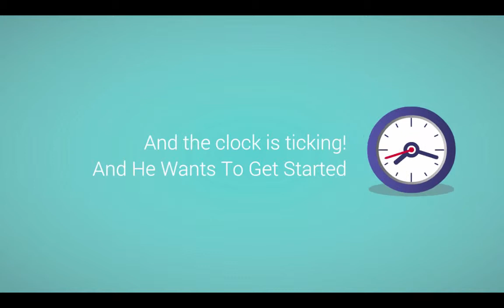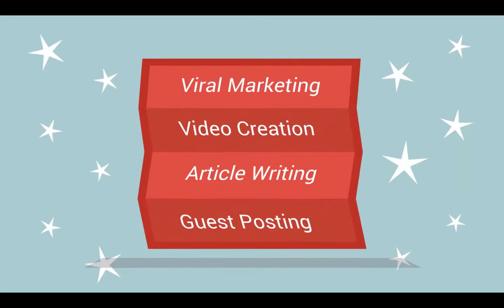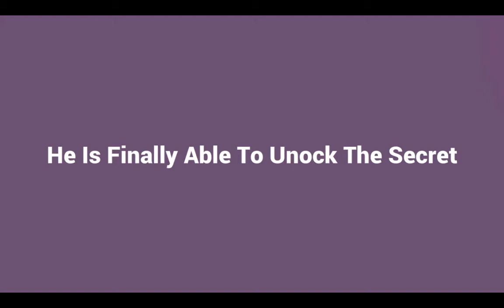Network Marketing Coaching With Jason Gregory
If you are serious about learning how to build your Network Marketing business effectively using the internet, sign up to my Newsletter and get instant access to a FREE 5 Day video BootCamp that will lay the foundations for you.

Jason Gregory